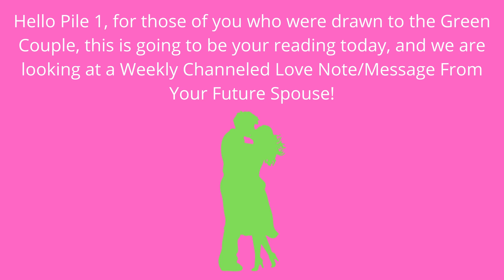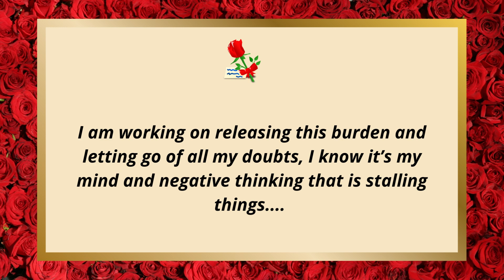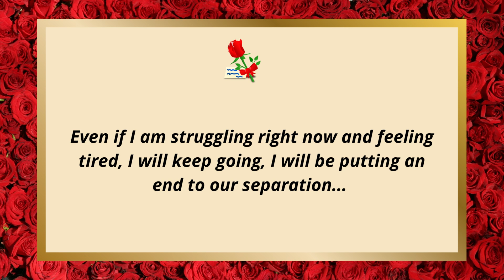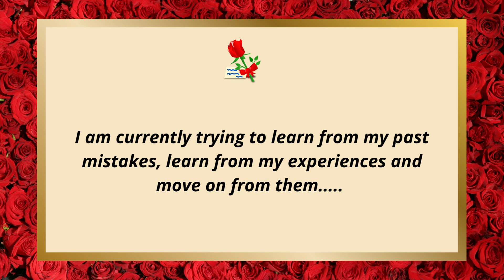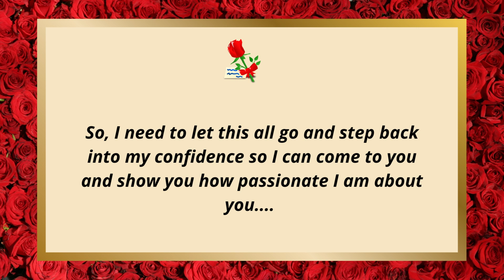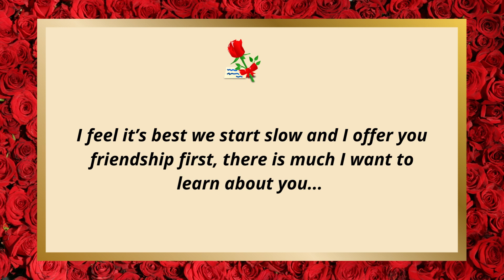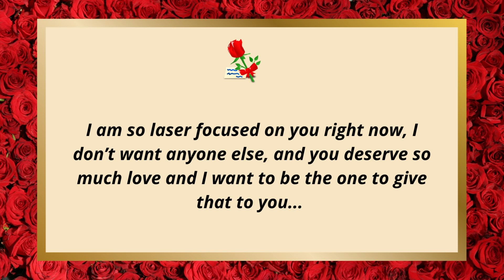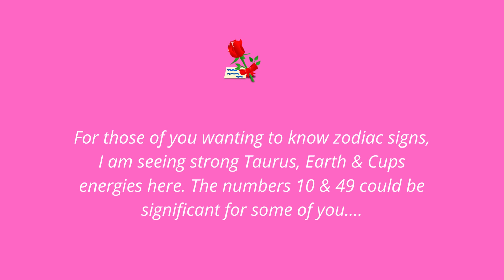💌🌹💍Weekly Channelled Love Note/Message From Your Future Spouse! 💌🌹💍Pick A Card Love Reading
Today's pick a card reading is Weekly Channelled Love Note/Message From Your Future Spouse! 💌🌹💍 Pick A Card Love Reading

🧭Time Stamps🧭
Piles  🥰 0: 40
Pile 1 💚 0:55
Pile 2 💛 9:20
Pile 3 💙 18:05

💥Decks Used💥
🦋Tarot Decks🦋
Crystal Visions Tarot
🦋Oracle Decks🦋
Romance Angels Oracle & Whispers of Love Oracle